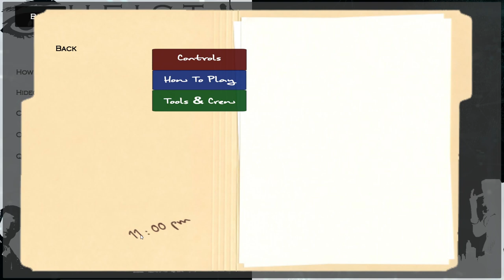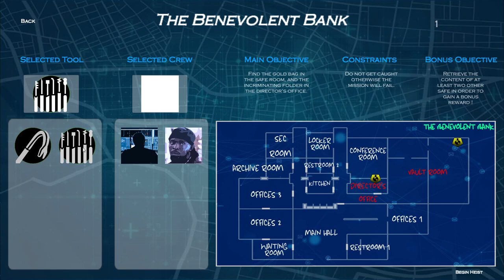NO COMMENTARY - Heist : Syndicate of Thieves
Short Gameplay of a student project named Heist : Syndicate of Thieves